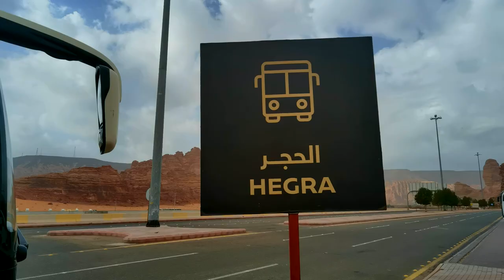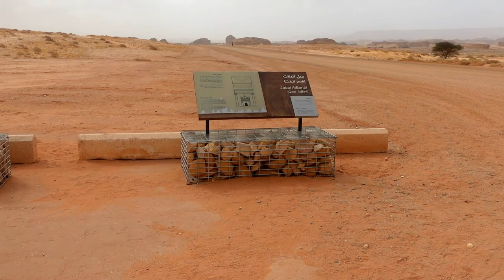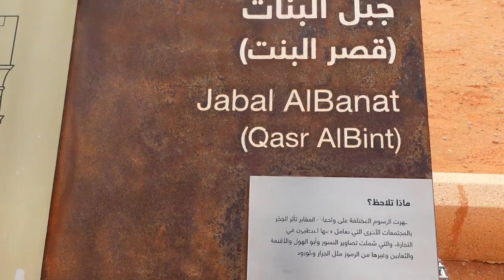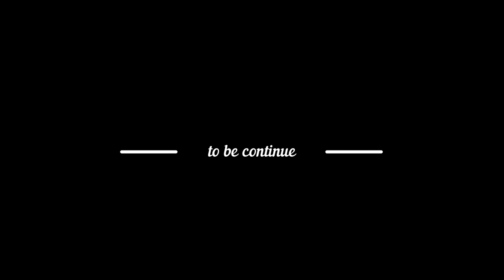SONNIETV: HEGRA | EXPERIENCE AL ULA | SAUDI ARABIA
Para sa mga kabayan natin nais mag book ng kanilang hegra tour ito po ang